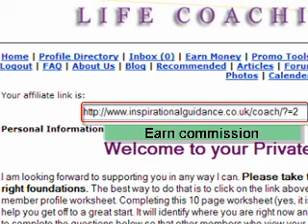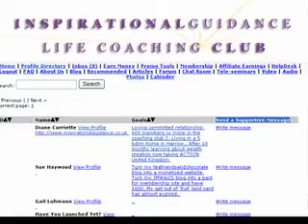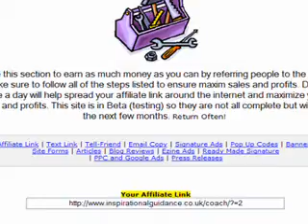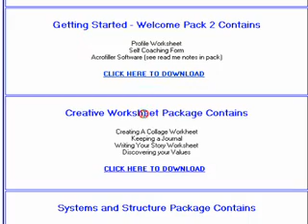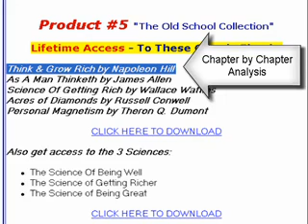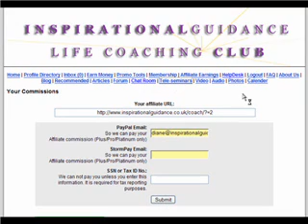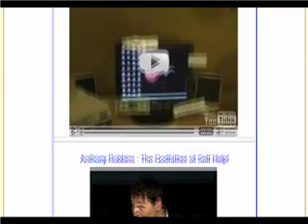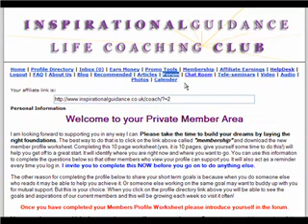Inspirational Guidance Coaching Club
This video gives an overview of the Inspiration Guidance Coaching Club by Diane Corriette. Her goal is to build a membership site that provides resources for empowering women to success worldwide.